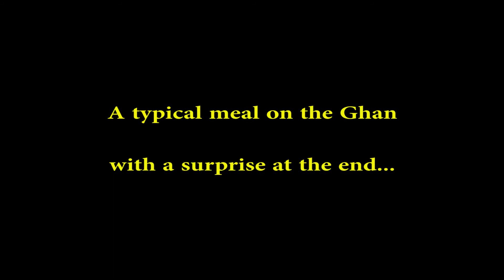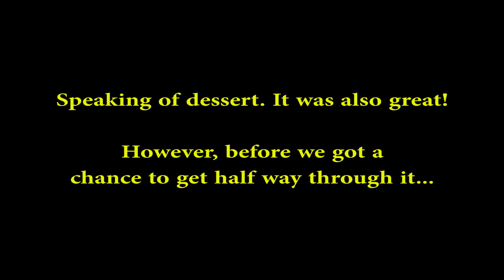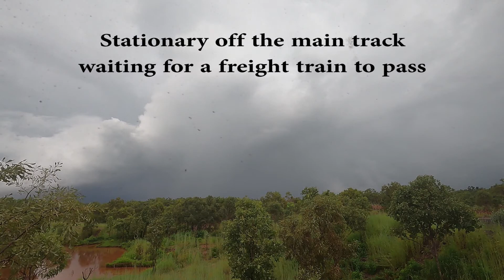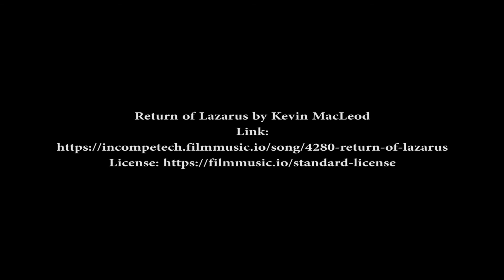Journey on the Ghan, Adelaide to Darwin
The Ghan is one of the most iconic trains in Australia and travelling by rail on this train between Adelaide and Darwin is considered one of the worlds great train journeys. We had talked about doing it for some time but it was only when our cruise to the South Pacific in November 2020 got cancelled that we seriously started looking at it. There was the little matter of a milestone birthday to celebrate and if possible it was decided that it would be nice to mark the occasion with a memorable trip. This eventually led to a trip in February 2021. It was certainly memorable  and we took a camera so we could share our experience with others.

The Ghan is named after the Afghan Camel riders who were the first to use the route through the outback. Today we have the opportunity to see the same vistas in comfort. At it's full length the train can be over 1 km long, however for our trip it was less than 800 m. There are a number of lounge and restaurant cars and there 2 different classes you can travel in, Gold and Platinum (there was previously a more budget class but that is no longer available). Along the way there are opportunities to visit Marla, Alice Springs and Katherine. The food is amazing, the staff are fantastic, the scenery is memorable and the trip is unforgettable.

You can also follow us on:

Odysee

Minds

Rumble

Our Website (where we upload our articles)